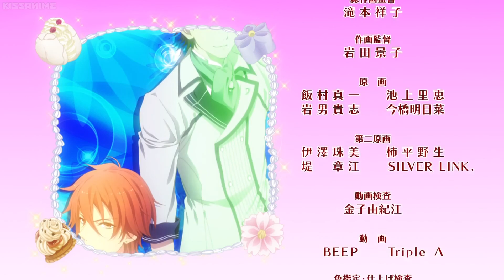Bonjour Koiaji-patisserie - Ep 02 || KissAnime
Bonjour Koiaji-patisserie  || KissAnime